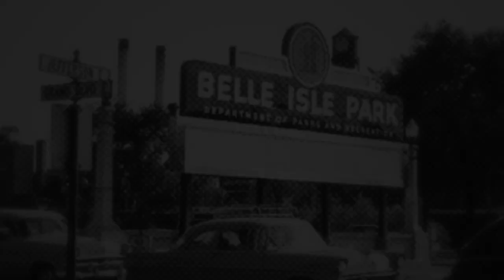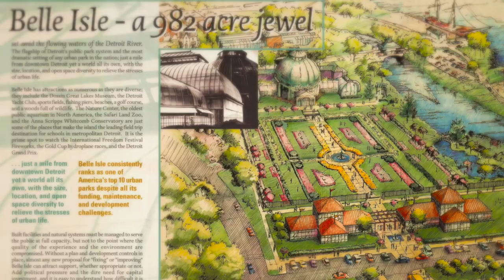Belle Isle Conservancy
Produced by video production company 10ten Studios.com

The Belle Isle Conservancy's mission is to protect, preserve, restore and enhance the natural environment, historic structures and unique character of Belle Isle as a public park for the enjoyment of all – now and forever. A result of merging  four groups dedicated to supporting the park, the Belle Isle Conservancy works in close partnership with the Michigan Department of Natural Resources and the City of Detroit to bring additional resources to supporting and sustaining the park.